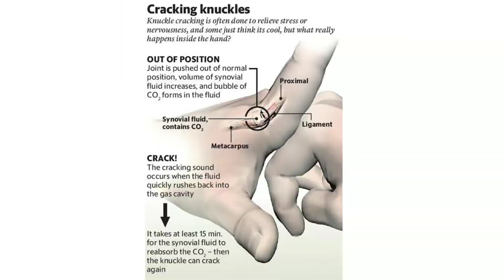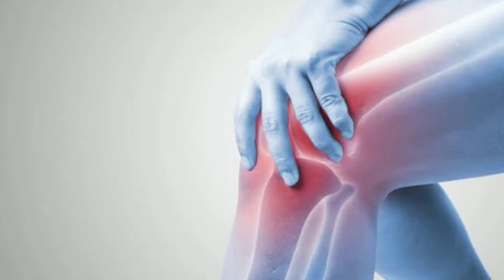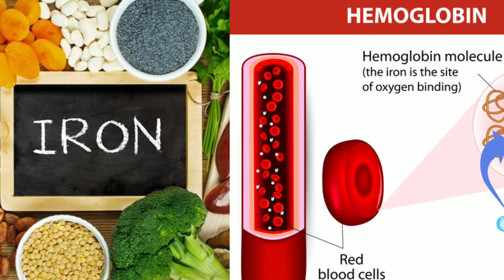8 SIGNS YOUR BODY IS CRYING FOR HELP/ MALAYALAM/ MYSTERIES WORLD/